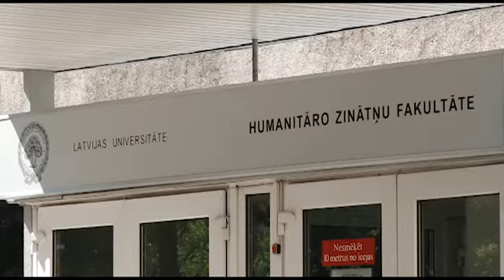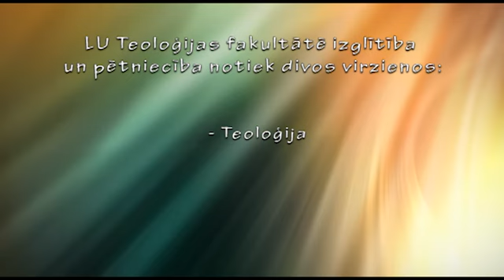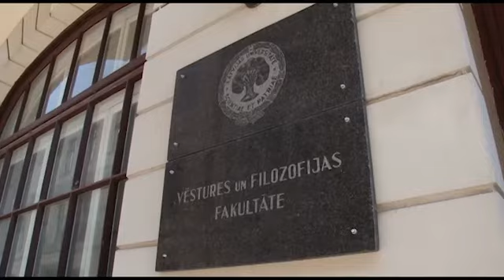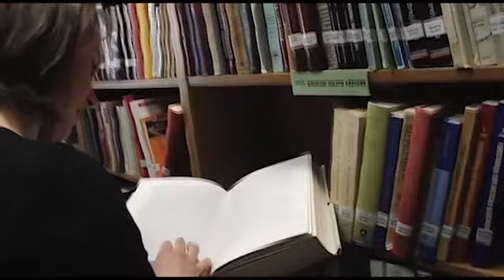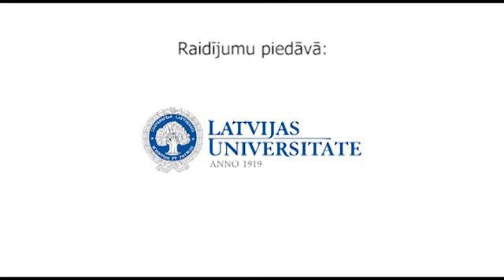Humanitārās zinātnes. Raidījums "Diploms ko novērtē" 2013. gada 2. jūlijā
Humanitārās zinātnes Latvijas Universitātē.